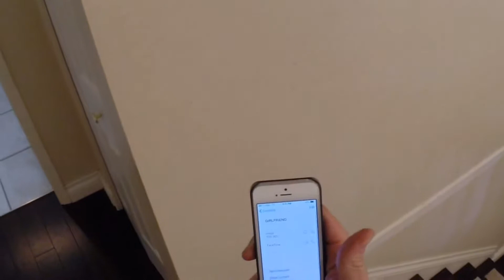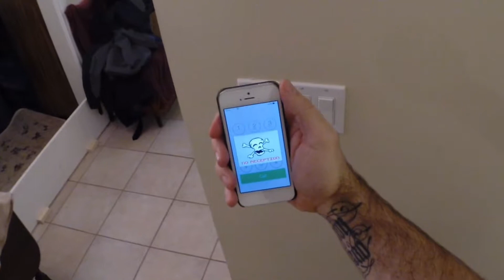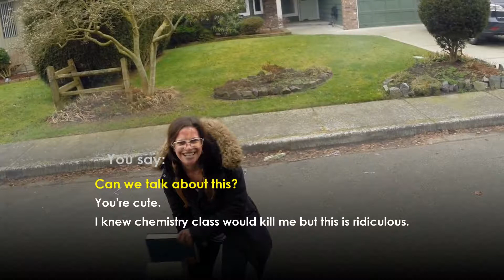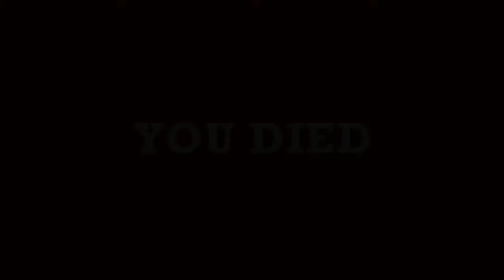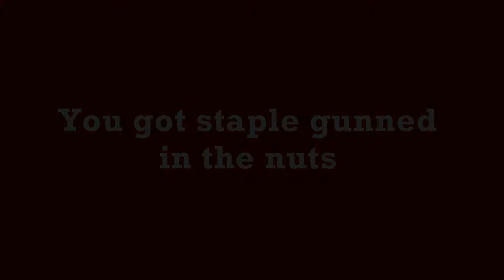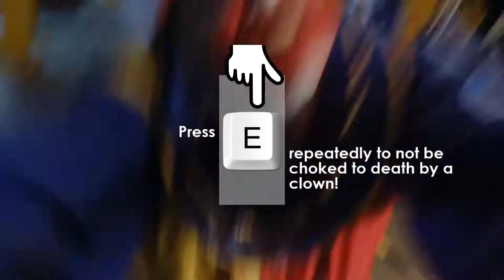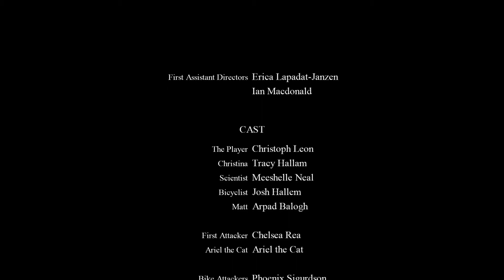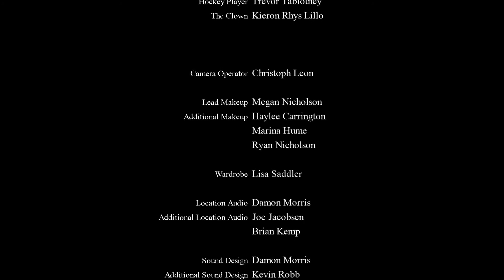So Many Quick-Time-Events | Press X To Not Die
A video game about gamers how Meta but even if it sounds weird it is very entertaining.